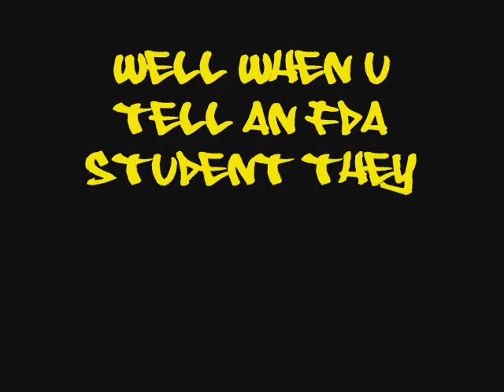The FDA Stories: Episode 2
morris jamel mansion